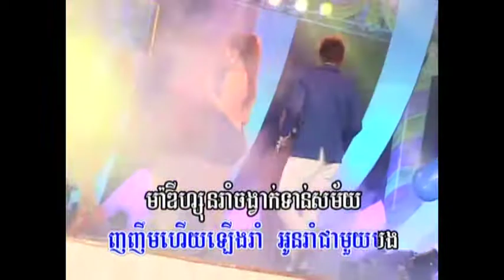Reymeas Karaoke DVD